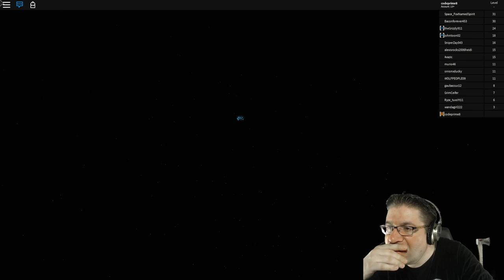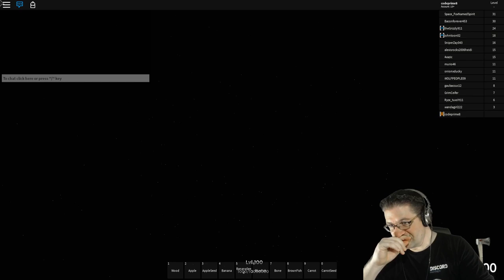Roblox - Dragon Adventures - Mummy's Dragon Revival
In this episode of Dragon Adventures, Mumazing and I take off to go revive Mummy's dragon. Poor thing was attacked while AFK. Nothing a revival crystal cant handle. Love you all!